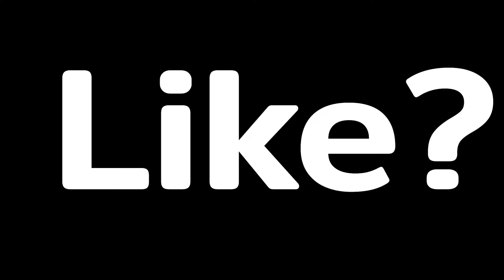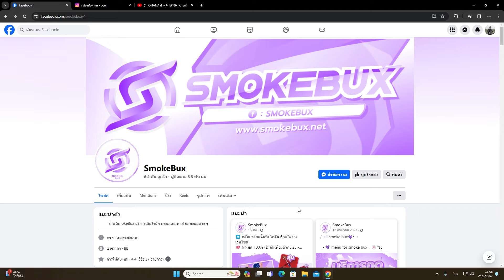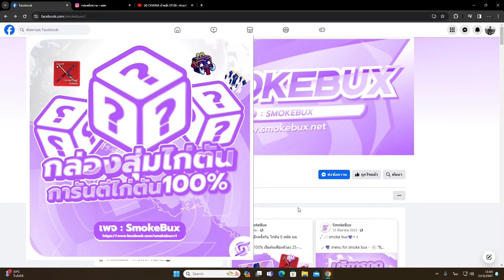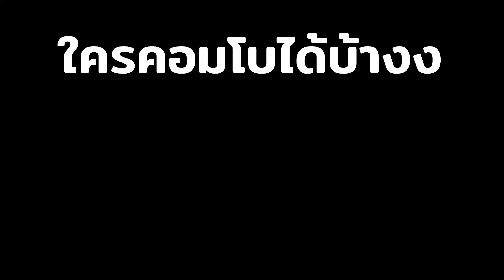[ blox fruit ] ล่าค่าหัวด้วยผลสโม้คเล่นคู่กับเคียวคู่ คอมโบโครตโกงโครตแรง!!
เพจ SmokeBux